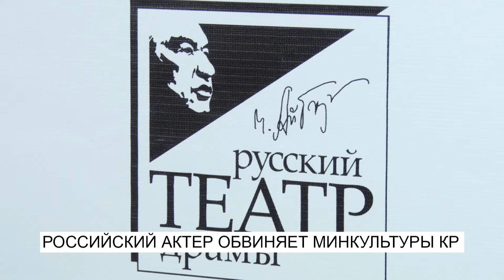Российский актер обвиняет минкультуры КР?\NewTV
Состояние русского драматического театра повергло в шок российского артиста Станислава Садальского. Накануне вечером там состоялся спектакль с его участием. Садальский был удручен состоянием, в котором находится здание театра. Прямо со сцены он раскритиковал чиновников Министерства культуры Кыргызстана и призвал их незамедлительно отремонтировать культурный храм.